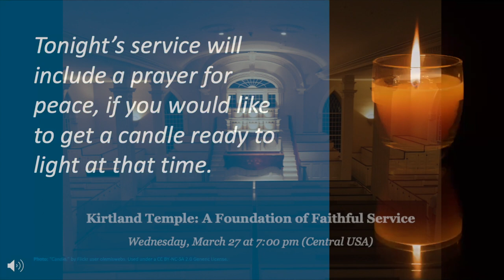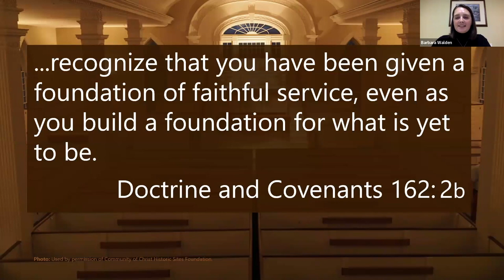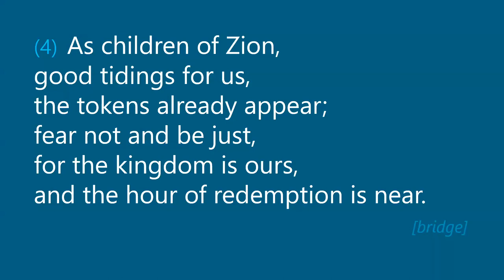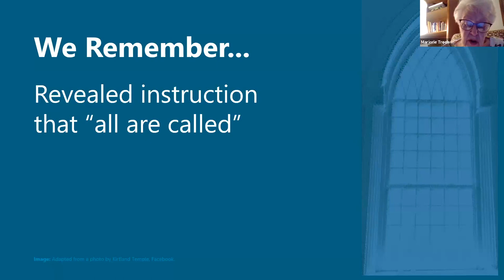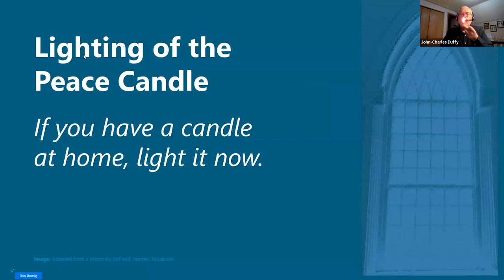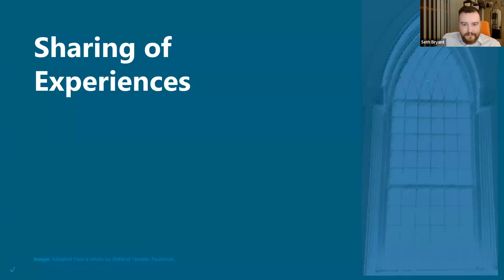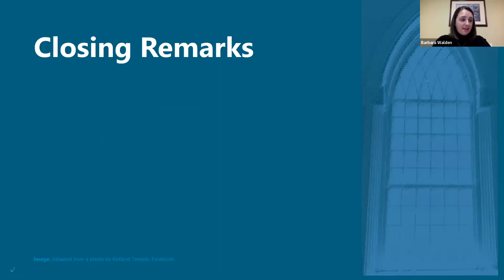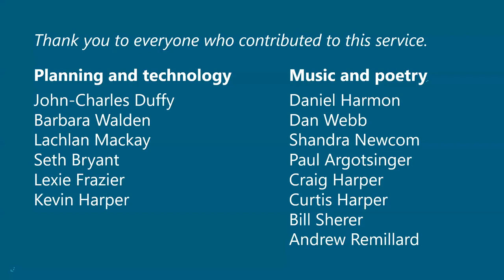Kirtland Temple: A Foundation of Faithful Service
An online worship service reflecting Community of Christ's shared heritage as stewards and storytellers of the Kirtland Temple. Former summer interns, volunteers, site directors, and supporters remember and give thanks for the foundation of faithful service that the Kirtland Temple has given Community of Christ. With mingled feelings of grief and gratitude, they hold up ways in which our church's stewardship of the Kirtland Temple was a blessing for Community of Christ members and for the people they served for well over a century.